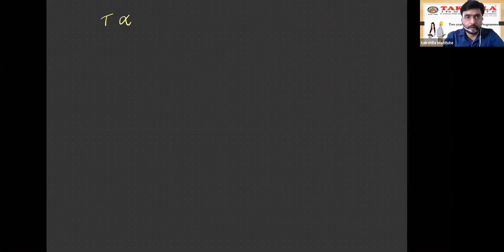Class 11 Physics Units & Measurement BY AVINASH SINHA